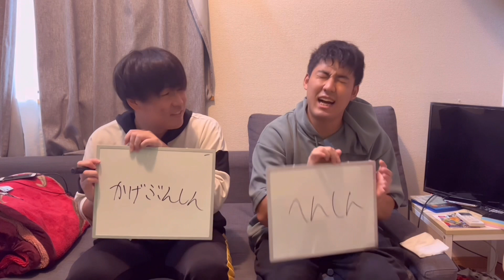【ポケモンの技名クイズ】ポケモンあんまり知らない奴が考えた技の説明文が難しすぎてポケモンガチ勢混乱⁉︎ポケモン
メンバーの各SNSはこちらから
Youtubeでは見れない情報が見れるかも！？